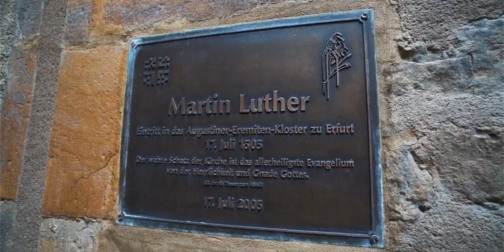18 Martín Lutero - Descubriendo la Palabra - Lineage